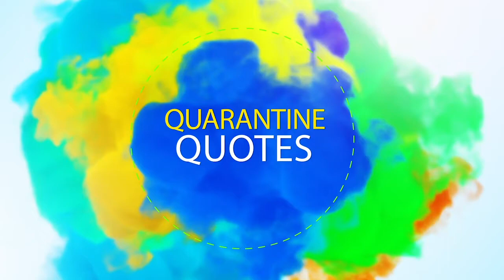Quarantine Quotes Ep 09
Quarantine Quotes features incredible people from Hawaii sharing how they are coping with quarantine with the aloha spirit and a pono  attitude! Hosted bu Principal Stacie Kunihisa in her effort to help students and families cope with the stresses of COVID.